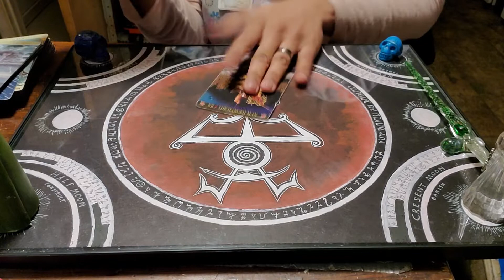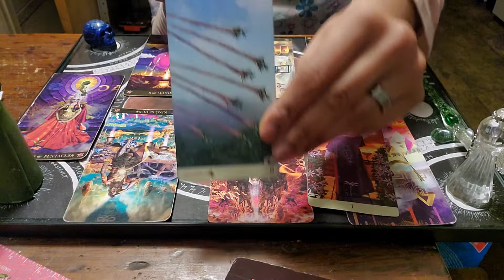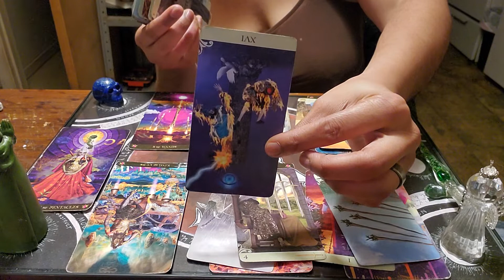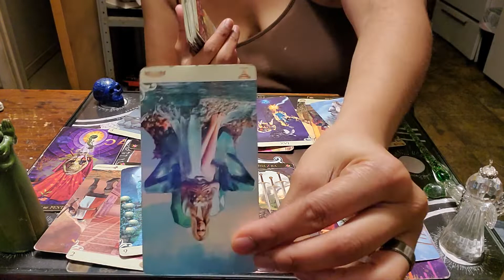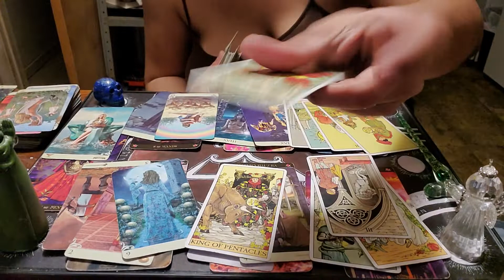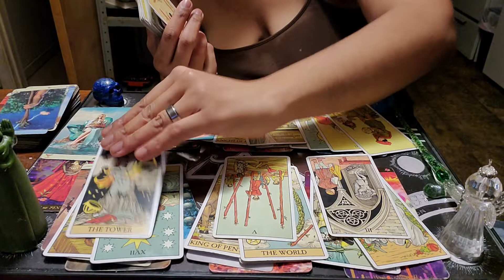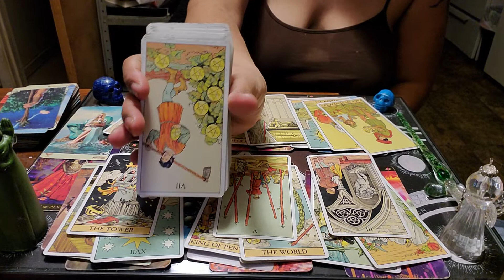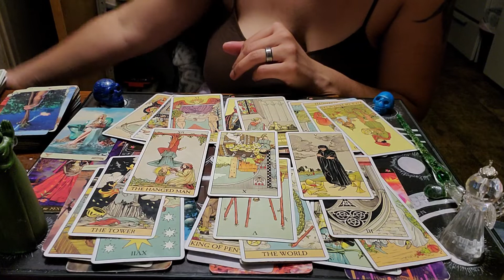This Querent doesnt know what is going on (All Signs) 1-11-1986